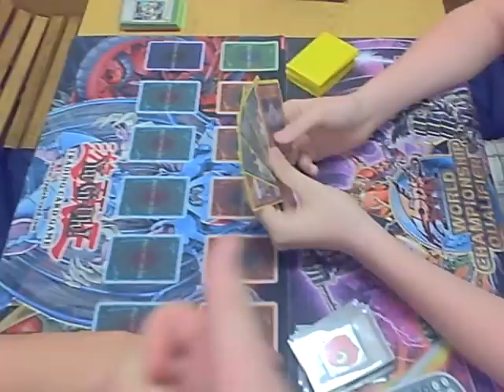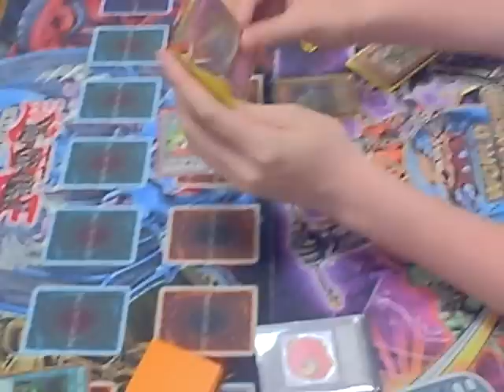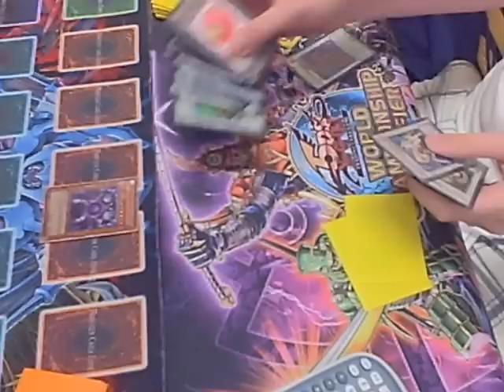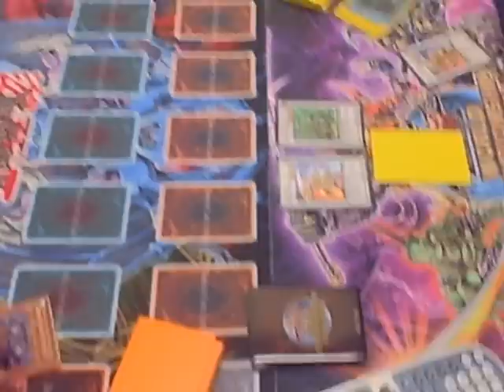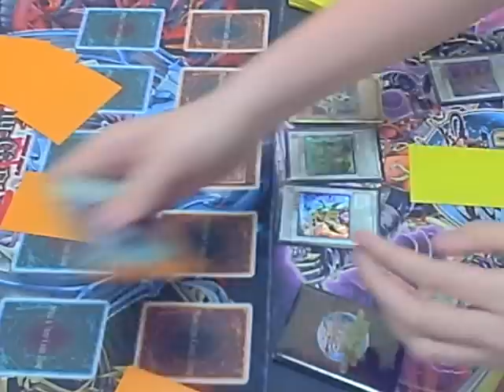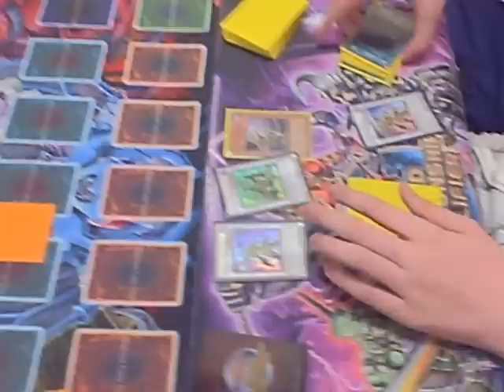yugioh duel six samurai vs quickdraw game 1